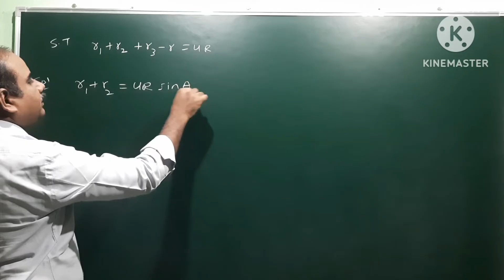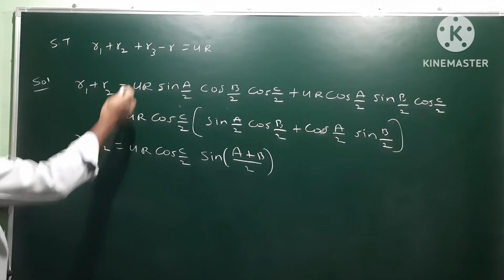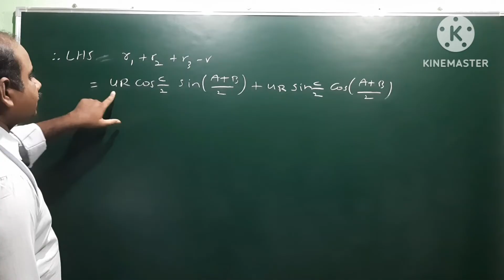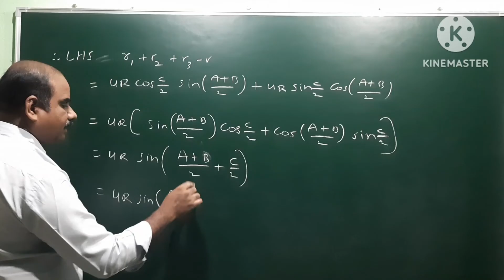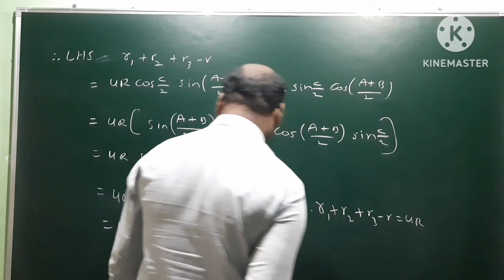r1 + r2 + r3 - r = 4R